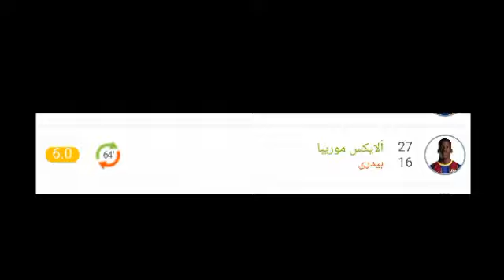تنقيط و تقييم لاعبين برشلونة اليوم امام فياريل ورجل مباراة هو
ملخص برشلونة, اهداف برشلونة, ملخص برشلونة اليوم, ملخص مباراة برشلونة, اهداف مباراة برشلونة, ملخص برشلونة وفياريال, اهداف برشلونة وفياريال